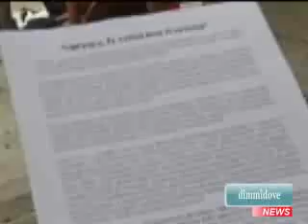Rissa a La Sapienza: tre agli arresti domiciliari...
ROMA - La dinamica non e' ancora chiara, ma la differenza l'hanno fatta i precedenti e le pendenze penali. Per la rissa di ieri all'universita' La Sapienza di Roma e' stato convalidato il fermo per tutti e sei i protagonisti identificati, ma a tre di loro che hanno gia' avuto a che fare con la giustizia e' stata imposta la custodia cautelare presso il domicilio. Si e' conclusa cosi' la prima tranche della vicenda cominciata ieri con la zuffa tra estremisti di destra e di sinistra in via De Lollis. La prossima e' in programma il 2 luglio prossimo quando i sei saranno processati per direttissima per rissa aggravata dalle lesioni. Il giudice Luciano Pugliese ha ritenuto legittimo il loro fermo e, accogliendo le argomentazioni del pubblico ministero Delia Cardia ha disposto la misura della custodia cautelare presso il domicilio per Martin Avaro, Gabriele Acerra (entrambi militanti di Forza Nuova) ed Emiliano Marini (legato ai collettivi di sinistra). Tornano in liberta', in quanto incensurati, Andrea Fiorucci, Federico Ranalli (di FN) e Giuseppe Mercuri (esponente di sinistra). I sei, apparsi oggi in aula con ancora i segni e le conseguenze della rissa si sono rimpallati le responsabilita' attribuendo ciascuno la l'iniziativa dell'aggressione al gruppo opposto. I militanti di Forza Nuova hanno sostenuto di essere arrivati in via De Lollis a bordo di un'auto per incontrare il preside della facolta' di Lettere riguardo un convegno sulle Foibe. Riconosciuti da una ventina di ''avversari'' politici sarebbero stati oggetto della loro violenza. I due di sinistra hanno sostenuto esattamente il contrario: sarebbero stati gli esponenti di destra ad avventarsi contro loro. Una foto, tra l'altro pubblicata da alcuni quotidiani, e' stata interpretata dal difensore dei quattro di FN, Stefano Fiore, come la prova dell'aggressione dei giovani di sinistra in quanto, ha sostenuto, si vede Avaro nell'intento di proteggersi dall'assalto. Di diverso parere il giudizio del difensore dei giovani dei collettivi, Federica Falconi, secondo la quale dalla foto, sfocata, non si capisce chi abbia provocato la rissa. Ad attendere l'esito dell'udienza di convalida, fuori dalla citta' giudiziaria e controllati da un ingente schieramento di forze dell'ordine, un centinaio di giovani di sinistra, mentre all'interno del tribunale il leader di Forza Nuova, Roberto Fiore, fratello dell'avvocato Stefano, ha preso apertamente le parti dei quattro militanti della sua formazione politica. ''Dalle foto della Digos e dalle indagini svolte emerge che i nostri ragazzi sono stati aggrediti da venti persone e quindi non si puo' ascrivere loro il possesso di mazze e di altri oggetti. Forza Nuova - ha precisato Fiore - si fara' garante affinche' si diffonda a Roma un clima di massima tranquillita'. Non possiamo tuttavia tollerare un'isola, l'universita', in cui la legge viene imposta da un gruppo di persone che decide se puo' essere invitato il Papa e che decide chi puo' parlare o meno''

ALEMANNO: SUPERARE SCHEMI ANNI '70
''C'e' ancora una tendenza, non solo da parte di estremisti ma anche di organi stampa, a riproporre i vecchi schemi degli anni Settanta, che vanno superati''. Lo ha detto il sindaco di Roma Gianni Alemanno, ospite di Uno Mattina, sugli scontri avvenuti ieri all'Universita' La Sapienza dove, in una rissa fra giovani di collettivi di sinistra e militanti di estrema destra di Forza Nuova, vi sono stati quattro feriti. Il sindaco si e' espresso mentre si attende gia' stamattina un processo per direttissima di sei giovani tra cui il coordinatore provinciale romano di Forza Nuova, Martin Avaro.

''Quando sui giornali, a seguito della mia elezione, vengono fatti teoremi politici e ideologici ricorrendo a schemi degli anni '70, si finisce per creare quelle condizioni psicologiche che poi qualche ragazzotto piu' o meno aggressivo traduce in pratica, a destra come a sinistra''. Lo ha detto il sindaco di Roma, Gianni Alemanno, parlando a Uno Mattina in merito agli scontri avvenuti ieri all'Universita' La Sapienza. ''Noi dobbiamo lanciare messaggi chiari - ha aggiunto in diretta su Rai Uno - ovvero che questi episodi sono isolati, estranei al contesto culturale e storico della nostra citta' e della nostra nazione. Questo e' il messaggio che deve venire da tutti''. Per il sindaco ''quando si costruiscono teoremi politici su una rissa tra giovani si comincia ad aprire un varco e armare le contrapposizioni ideologiche. Bisogna evitare questi schemi - ha ribadito - e queste persone vanno trattate come imbecilli fuori dalla storia e dal tempo''.

. Partecipa al Blog dimmidove
. Pubblica gratuitamente i tuoi annunci